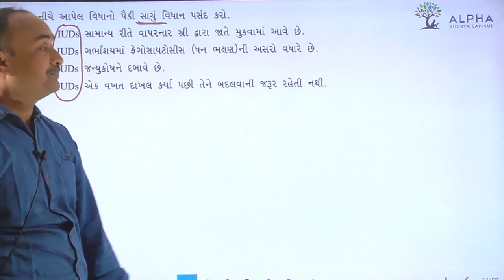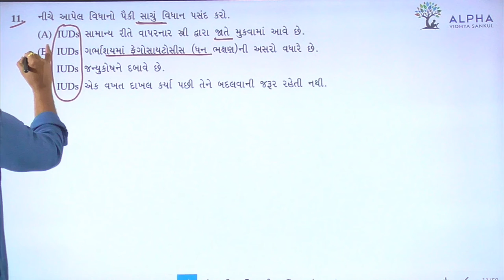Paper 1 | Section A | Que 11 | Biology | Std. 12 | Alpha Vidhya Sankul | in Gujarati by Bhanderi Sir